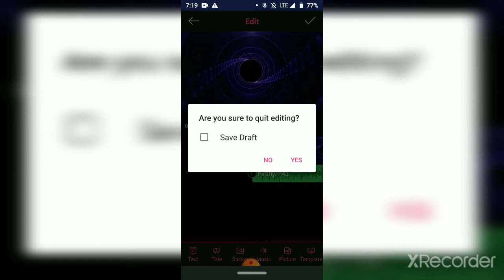The app that I use for intro and Outro